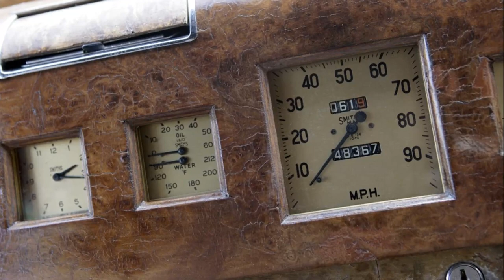Sheerline Express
This song is about Colin Cummings fantastic restoration of a 1953 Austin Sheerline motor car and his charity trip to Norway of a 2226 mile journey there and back again. Colin told me about his trip and I was inspired to write him this little song.